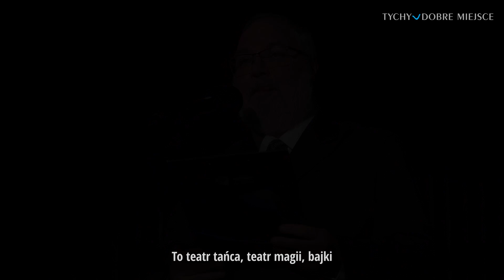Tyska Gala Sportu 2021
10 czerwca w Teatrze Małym Tychy odbyła się uroczysta Tyska Gala Sportu, podczas której nagrodzeni zostali najlepsi tyscy sportowcy i trenerzy.
Wyróżnienia Prezydenta Miasta Tychy otrzymali:
✅ Karolina Białas
✅ Zofia Brzoza
✅ Paweł Kosek
✅ Wawrzyniec Latus
✅ Bogdan Przybycin
✅ Alicja Pyszka-Bazan
✅ Szymon Topolnicki
W Plebiscycie na Najlepszego Sportowca, decyzją czytelników Tygodnika Twoje Tychy, zwyciężyli:
✅ Kacper Gruźla (uznany za najlepszego wśród młodzieżowców)
✅ Julia Korzuch (uznana za najlepszą wśród seniorów i seniorek)
Z kolei nagroda główna Prezydenta Miasta Tychy i czek na kwotę 15.000 zł trafił do:
✅ Śląskiego Towarzystwa Strzeleckiego w Tychach!
Gratulujemy wszystkim wyróżnionym!